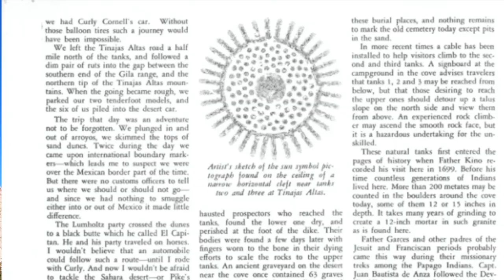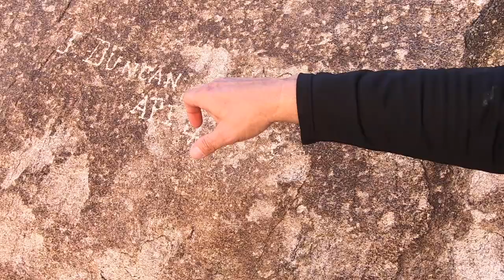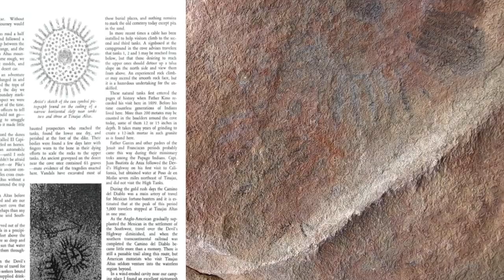MESA OF DEATH - TINJAS ALTAS and the LOST PICTOGRAPH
The range is named for the Tinajas Altas ("High Tanks"), which are a series of perched waterholes on the range's eastern side approximately four miles north of the international boundary. The waterholes figured prominently in the history of the area as they were for many years the only reliable source of water for many miles. Native Americans, principally the Hia C-eḍ O'odham, also utilized the waterholes as an important camp prior to European settlement.

The range lies in the Lower Colorado subdivision of the Sonoran Desert. This subdivision is sometimes referred to as the Colorado Desert and encompasses much of southeastern California, southwestern Arizona, northwestern Sonora, and northeastern Baja California. The subdivision is characterized by minimal precipitation, and the area around the Tinajas Altas Mountains averages only about three inches of rainfall per year.

Mexican topographic maps and United States Geological Survey (USGS) maps of the region disagree on the name of an adjacent range lying to the southeast of the Tinajas Altas Mountains. In the United States this small range is referred to as the Sierra de la Lechuguilla, but in Mexico they are called the Sierra Tinajas Altas which would suggest that they are a longer extension of the Tinajas Altas Mountains into Mexico. The two ranges, however, share no surface connection so they are not the same. The Sierra de la Lechuguilla/Sierra Tinajas Altas range are instead on a parallel alignment to the southeast of the Tinajas Altas Mountains proper.[3][4][5]

Camera Bag:
GoPro Hero 7
My Drone :